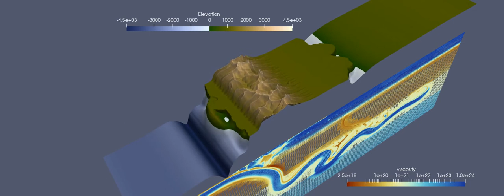Climatic subduction model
This is a raw video illustrating the surface evolution related to flat subduction and buckling of the slab in transition zone.
I utilitized the ASPECT-FastScape coupling developed by Derek Neuharth.